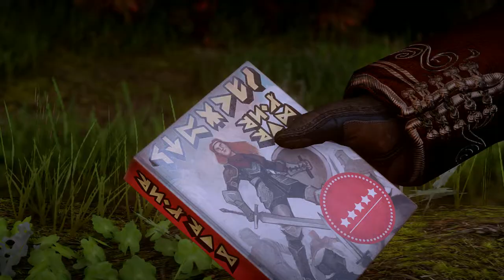Dragon Age: Inquisition: Varric gives Cassandra his new book (Part 3)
Contains minor spoilers.

After discovering Cassandra is a fan of "Swords and shields" series Varric gives her a new book of it.